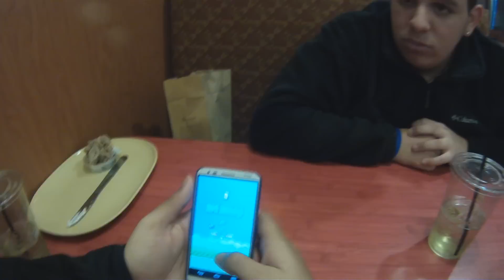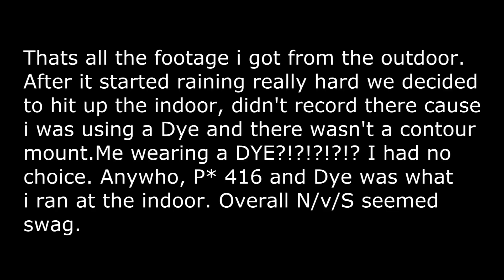North Vs South 2/8/14